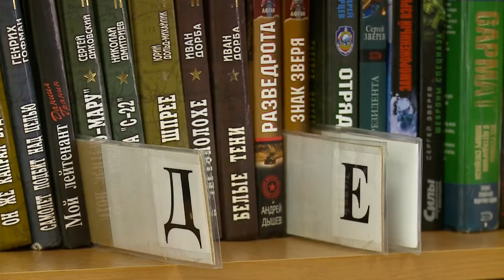На одной волне с читателем. Библиотекарям Мытищ вручили награды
К творческой элите округа принадлежат и библиотекари. Сегодня они принимают поздравления. В Центральной библиотеке им. Кедрина представителей этой профессии отметили наградами.  (12+)